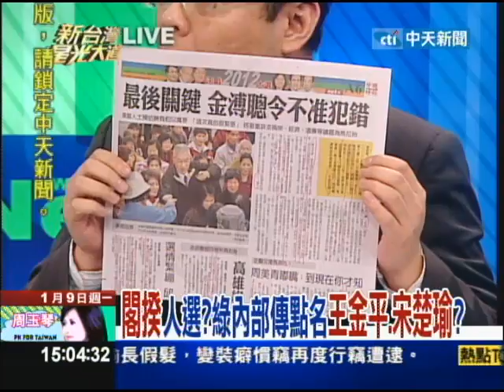1/9新台灣星光大道part3